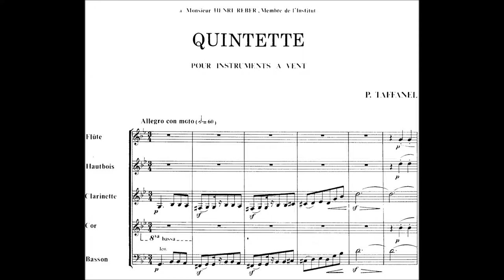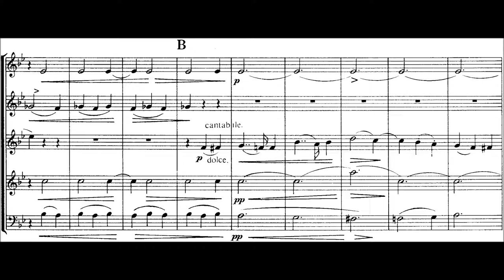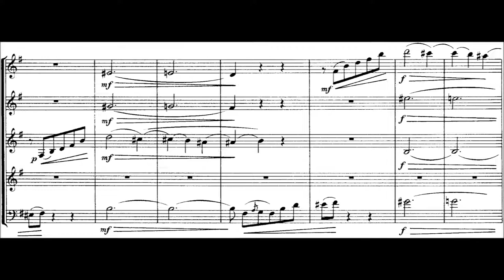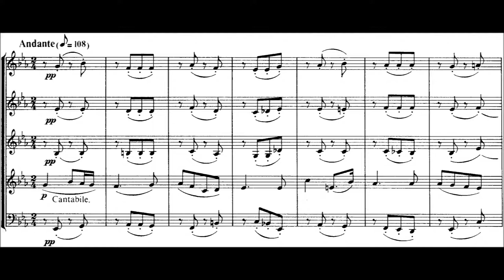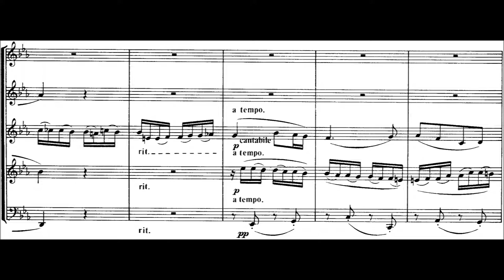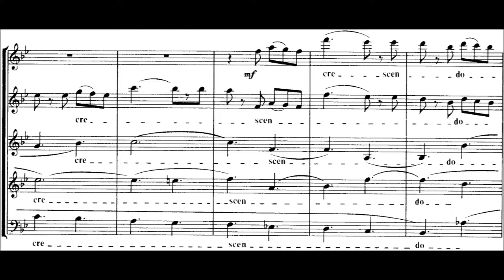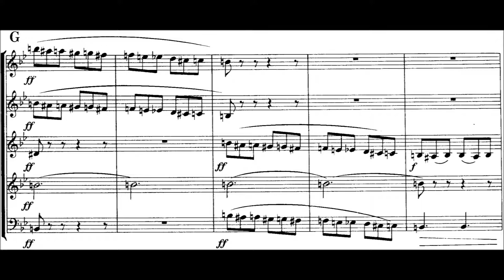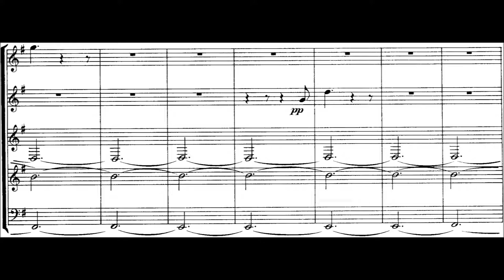Taffanel – Quintette à vent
[0:00] I. Allegro con moto
[9:34] II. Andante
[15:55] III. Vivace

Composition year: 1876
Performers: Soni Ventorum Wind Quintet
Date of this performance: 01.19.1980
Publisher info.: © Pandora Records/Al Goldstein Archive